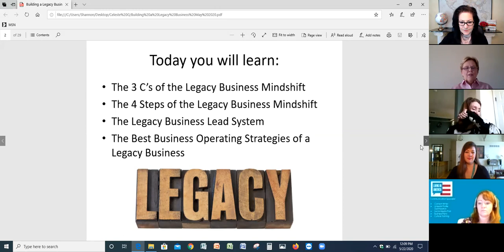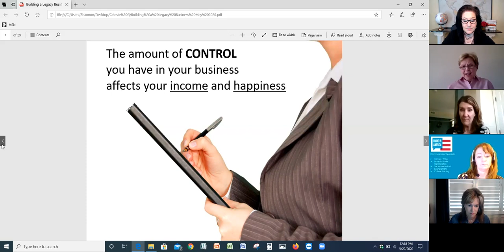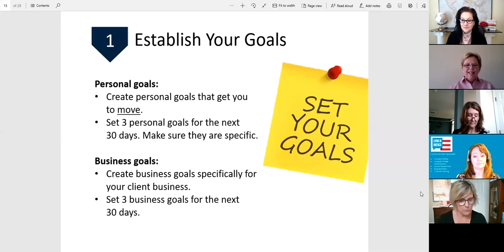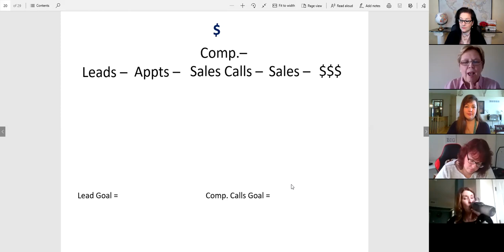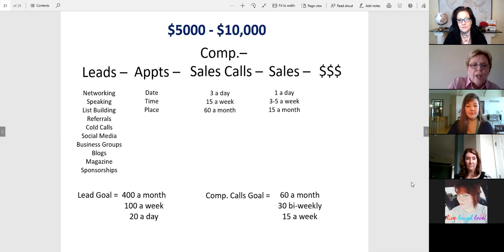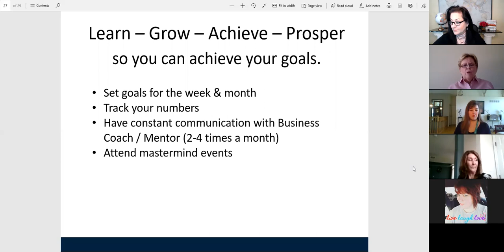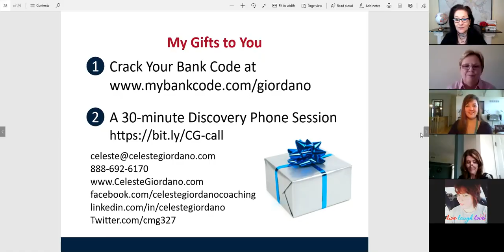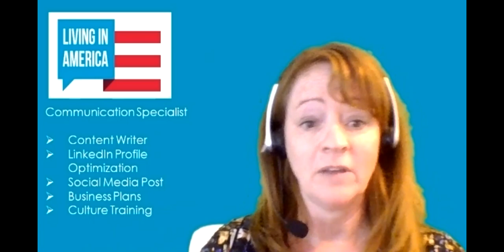Virtual Business Week - Day #5, Celeste Giordano Consulting, Building A Legacy Business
Beautiful Faces Going Places - Virtual Business Week, Day #5 Finale - Speaker/Presentation by Celeste Giordano Consulting, Building A Legacy Business.  Your leading business system master for entrepreneurs, sales teams & direct sales professionals.  Learn. Grow. Achieve. Prosper.